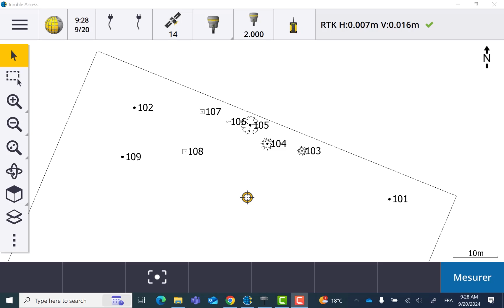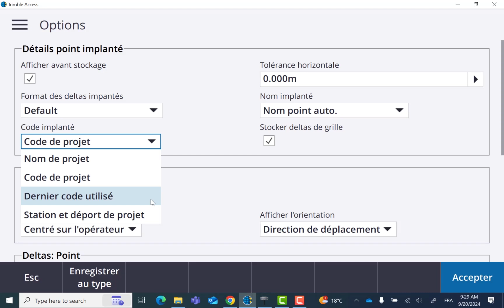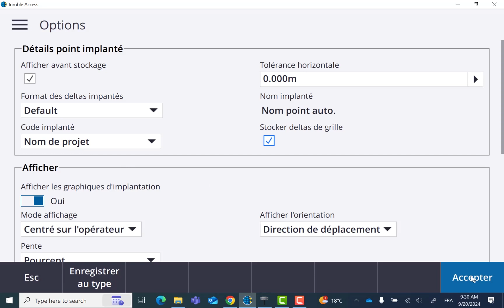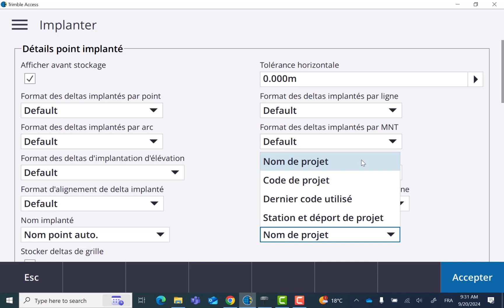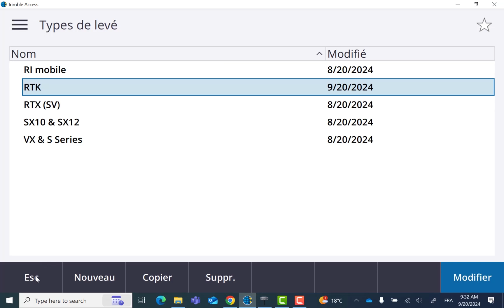Can-Learn : Changer le code d'un point implanté par le dernier code utilisé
Dans cette vidéo, Jonathan Calvé vous présentera la codification pour relevés d'implantation dans le logiciel Trimble Access.